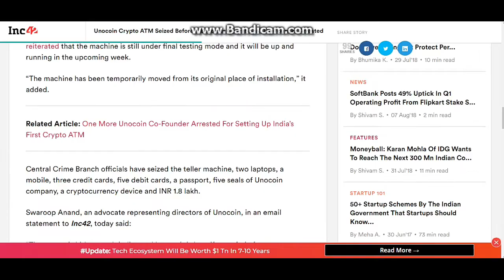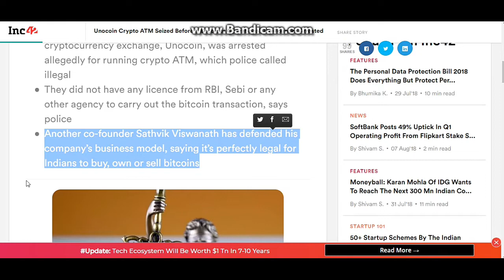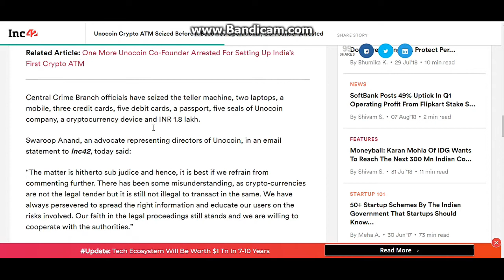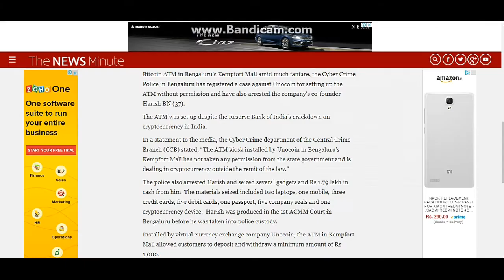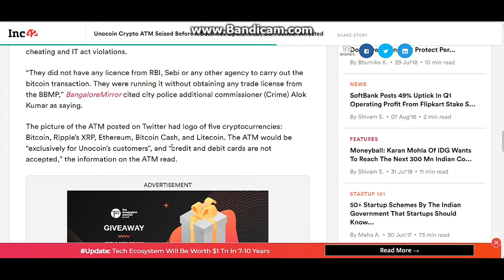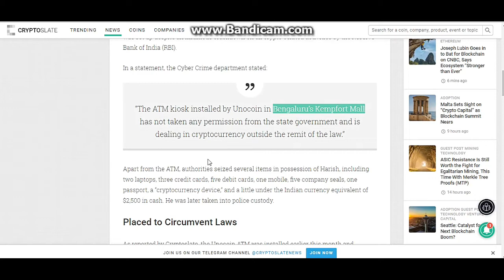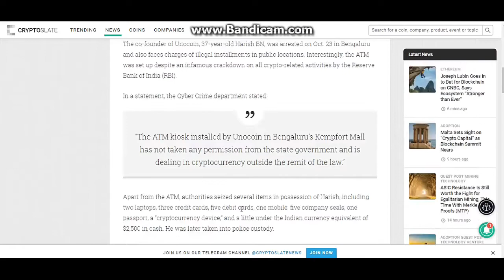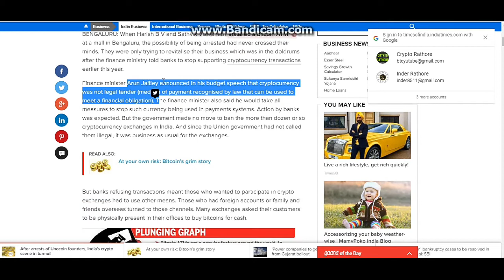UNOCoin India's 1st Bitcoin ATM Seized Co-Founder Arrested in Bangalore in Hindi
Indias 1st Bitcoin ATM Kiosk, Which Bangalore Police Call illegal Without Permission By Indian Government RBI, SEBI UNOCoin Co Founder Harish BV  Arrested  from Kiosk Kemp Fort Mall Old Airport, Bangalore